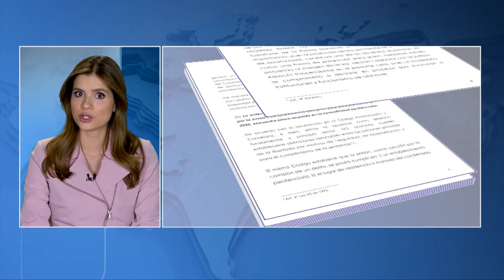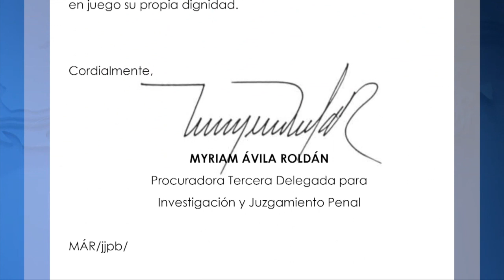Dos | La Procuraduría califica como «irregular» el traslado del exfiscal Moreno a La Modelo